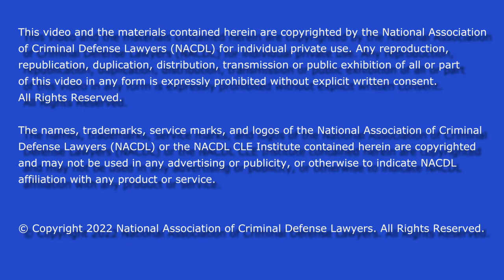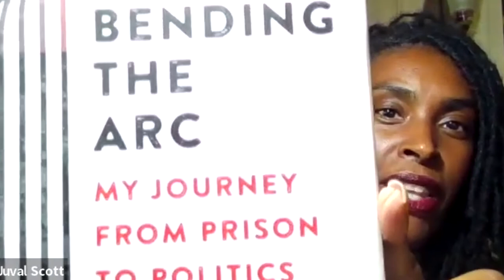Bending the Arc: A conversation with on Marijuana Law, Policy and Sentencing